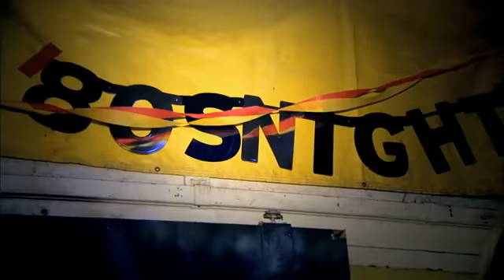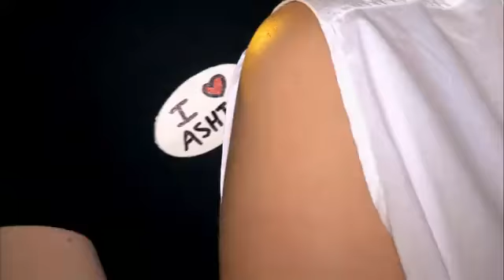dont you want me-Atomic Tom